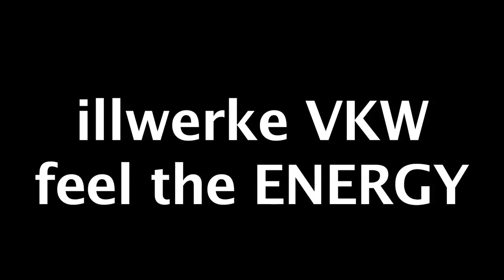feel the ENERGY (s)cool tour 2011 - Schule Riedenburg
illwerke vkw feel the ENERGY mit der (s)cool tour 2011 zu Gast in der Riedenburg!